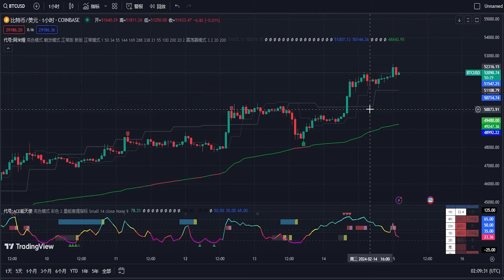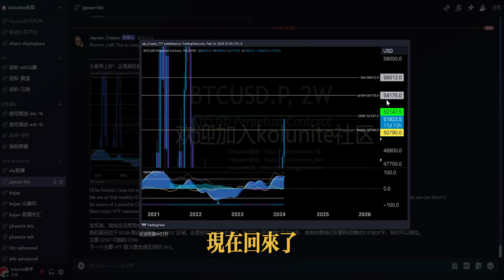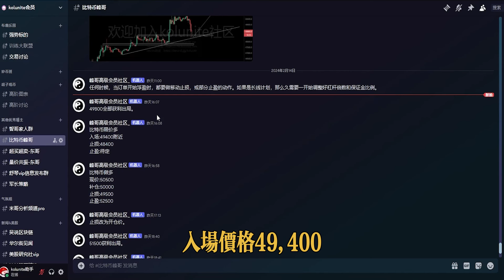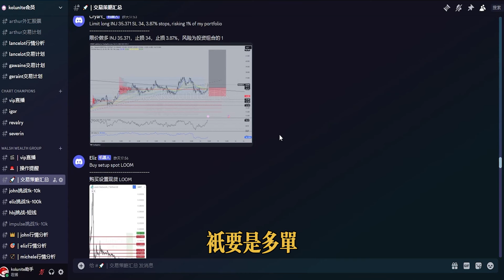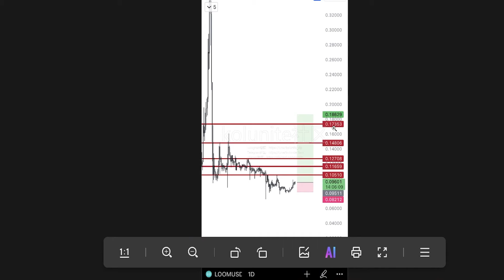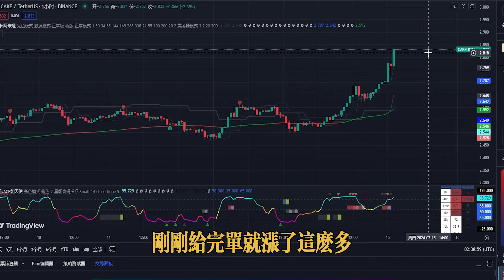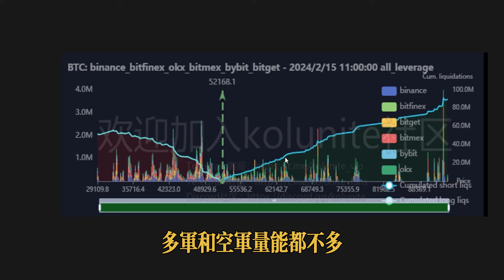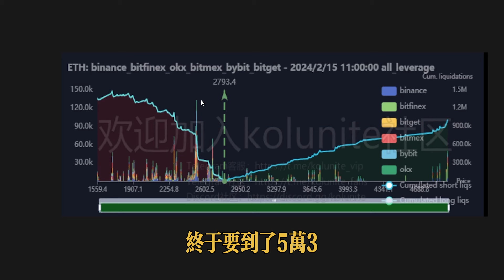比特幣行情今早突破壓力位52147後現在正在嘗試站穩，如果站穩後，下個目標就是54715！丨柳玉冬柳大去年所說的52876即將達到，主升浪已經快要到頂！ETH山寨齊飛，把握住機會！為下輪牛市累積本錢！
▼ 影片目錄 ▼
0:00    介紹
0:11    行情分析
0:44    Jayson 杰森 の 观点与报单
1:37    比特币峰哥 の 观点与报单
2:23    图表冠军 Daniel 丹尼尔 の 观点与报单
3:52    WWG  の  交易策略汇总
5:20    比特智 の  观点与报单
5:59    区块链狙击手 vivian の 观点与报单
6:31    爆仓图